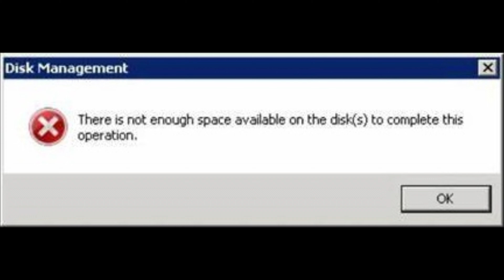The P A I N Of Recording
zKill Total: ~8Bil. Sin Alarma sends out a rageping at 8:30am. Rolling out of bed, I fail to remember that I've ran out of storage space on my drives and subsequently get shafted by the gods of byte storage just as we land on grid with a Naglfar that does eventually die.